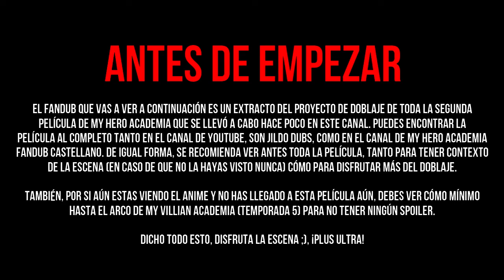My Hero Academia - La Película: El Despertar de los Héroes|Doble One For All (Castellano NO Oficial)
Escena del Doble One For All, sacada de un extracto de nuestro proyecto de hacer toda la segunda película de My Hero Academia. ¡Disfrutad :D! E igual apoyad de forma legal al producto oficial. ¡PlusUltra!
Voces:
Izuku Midoriya-@doblajesaac
Katsuki Bakugo-@sonjildodubs1115
Nine-@rikidubstudios
Katsuma Shimano-@airidubs6771
Mahoro Shimano-@Nando Lopez
All Might-@mikedubs3644
Izuku Midoriya (niño)-未来のマンガカ
Katsuki Bakugo (niño)-@Viento Naranja
Cover de Might+U-@martablandino1358